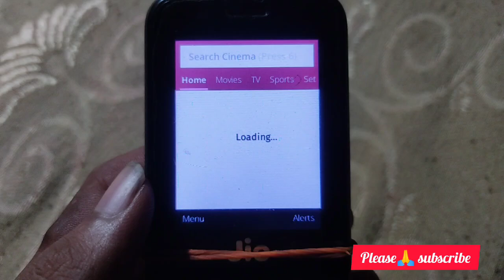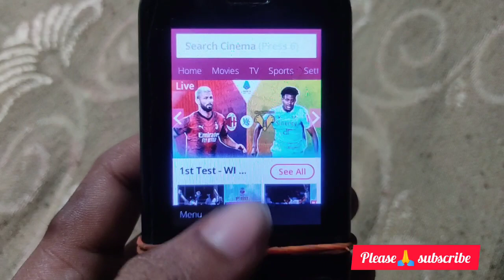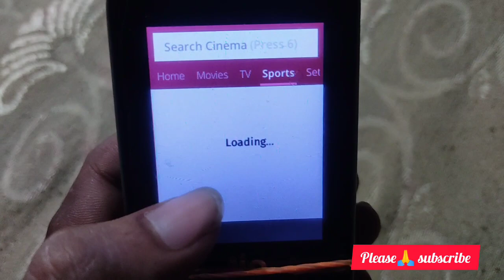jio phone me Indian super league 2023/24 live kaise dakhe? kon app per live hoga? free mein hoga?